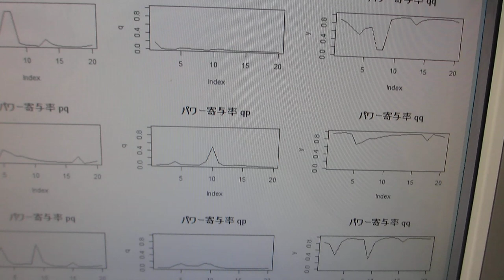洗浄液の超音波と水槽表面に伝搬する超音波の相互作用を評価する技術（超音波システム研究所）